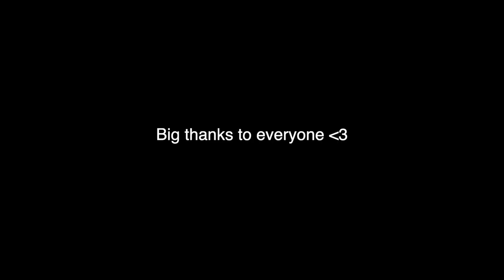Minishoppingcart - In the Blue